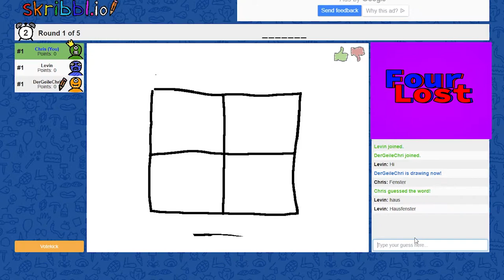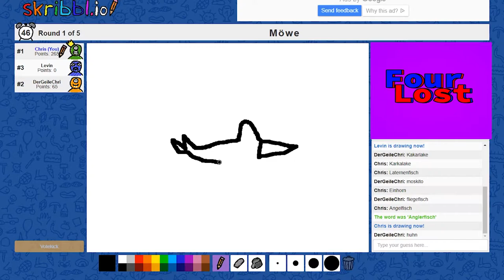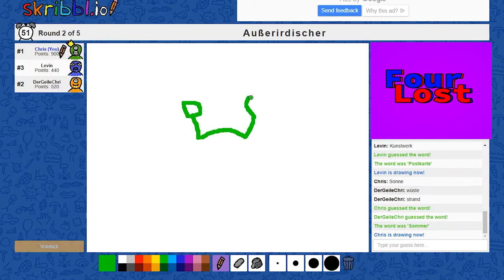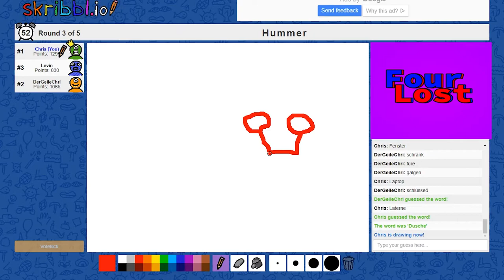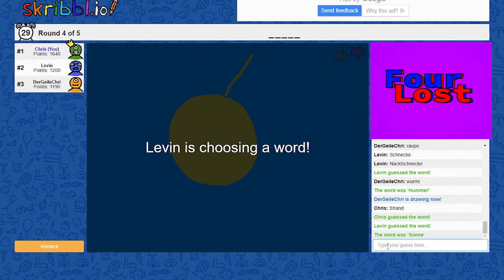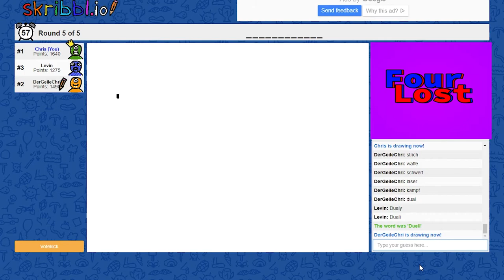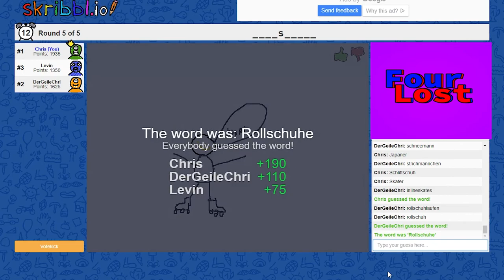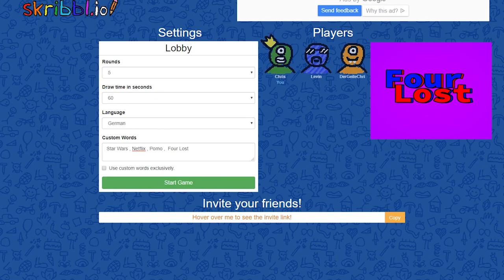Bei FourLost Kunst studieren ? | Skribbl.io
Die Momentane Situation da draußen zwingt uns dazu das wir keine Pure Qualität mehr aufnehmen können, daher müssen wir zu drastischen Maßnahmen greifen und Videos wie so eins hier machen :)
Schreibt eure Meinug oder Verbesserungsvorschläge oder was weiss ich in die Kommentare.